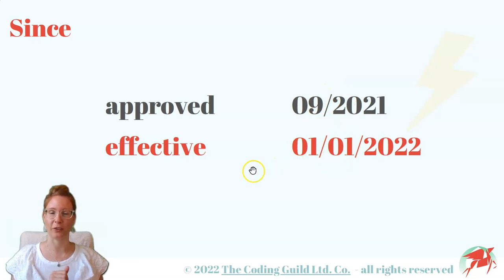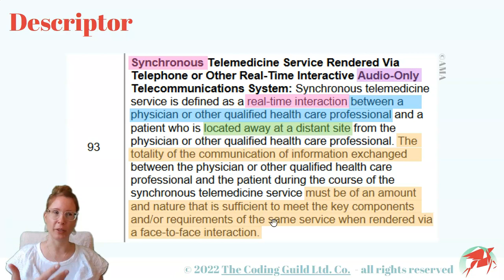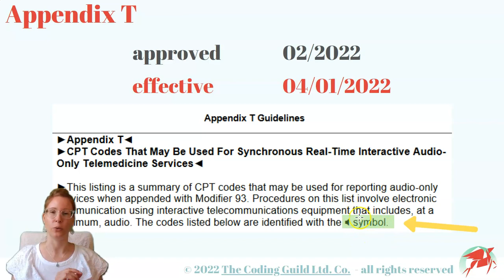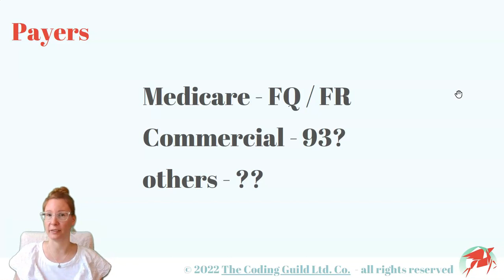Modifier 93 audio only modifier in telehealth coding & Appendix T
Modifier 93 audio only modifier is a 2022 CPT update. This new modifier is for telehealth coding, for audio only visits. Modifier 93 vs 95 comparison and brief review on what we know at this point.

CPT® is a registered trademark of the American Medical Association.

Names, places, dates of birth and other personally identifiable information used in the video are entirely fictitious. No identification with actual persons (living or deceased), places, buildings, and products is intended or should be inferred. Any resemblance to actual persons living or dead, businesses, events, or locales is purely coincidental.

The author doesn't accept responsibility or liability for any adverse outcome originating from using the contents of this video. While due effort was taken, inaccuracies and errors might occur and be present. The content is provided ‘as-is’, without warranty. The author does not assume and hereby disclaim any liability to any party for any loss, damage, or disruption caused by errors or omissions, whether such errors or omissions result from negligence, accident, or any other cause.

All revenue cycle related decisions must be based on individual payer policies and financial and / or legal counsel, as necessary. Following advice in this video does not guarantee payment of services, avoidance of audits, passing grades on board or other exams or passing pre-employment tests.

The aim of this video is to educate HIM professionals on the application of medical coding and billing rules and guidelines. The described scenarios are fictional, so are all 'treatments' outlined in the examples. The creator of this video is not licensed to practice medicine in any capacity and thus does not advise, endorse or otherwise recommend any treatment modality, drug or dosage for any disease or conditions mentioned in the content. The example scenarios are not intended to be interpreted as, or substitute medical advice or medical education. Seek medical counsel from a legally authorized healthcare practitioner for any and all questions regarding your, or others' medical care or medical training.

Medical coding certifications affected: this topic is to be expected on the:

COC exam
CCS exam
CPB exam
CPC exam
CPMA exam
CCS-P exam
AAPC specialty credential exam